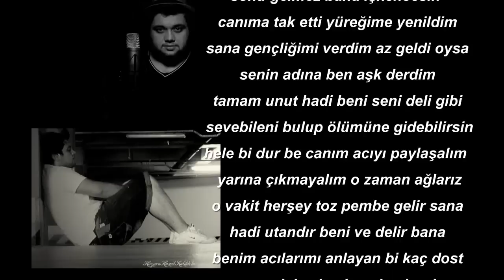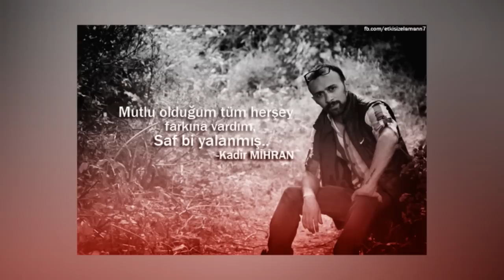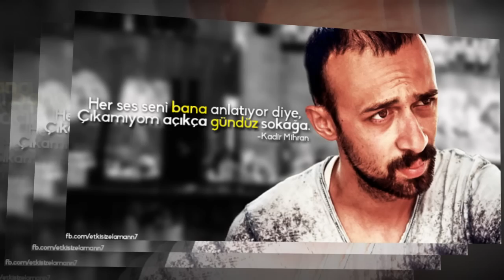Kadir Mihran & Fuibron - Sen Olsaydin ( Murat Güven Beat )